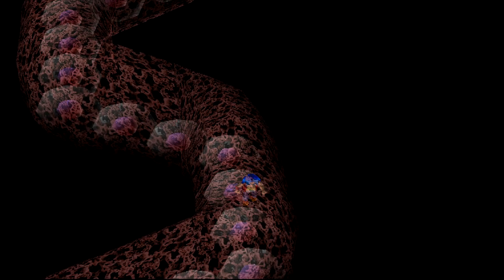Legend of Legaia (PS1) | Wrapping Things Up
Thursday will be the last upload for Legaia and Friday will be the start of a new Let's Play. I'm kinda just feeling out of things to say for this game. I feel as though I've let it go on for too long and I wish I had handled it a lot better. Those videos that were 40 minutes long were originally an hour and a half long. These random encounters just take too long at times...